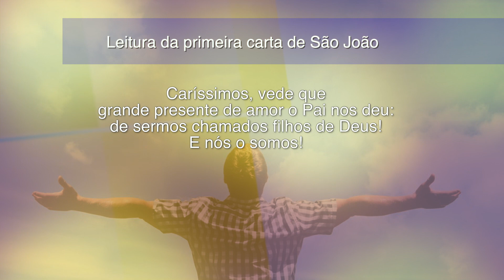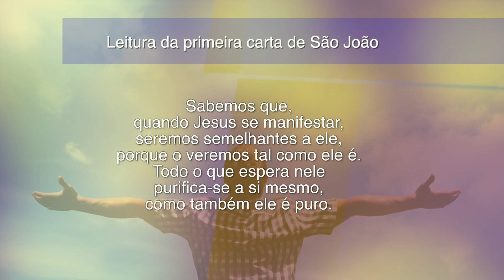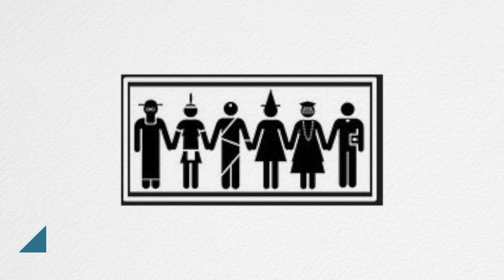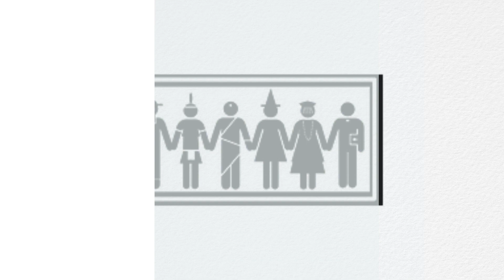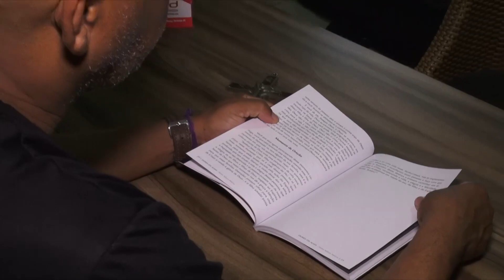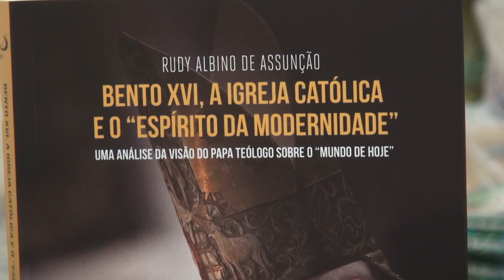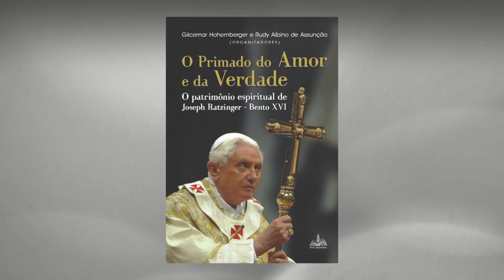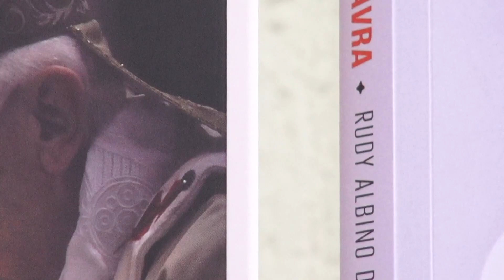Programa Em Tuas Mãos (04.11.18) - Íntegra